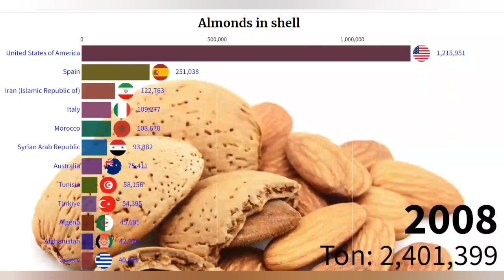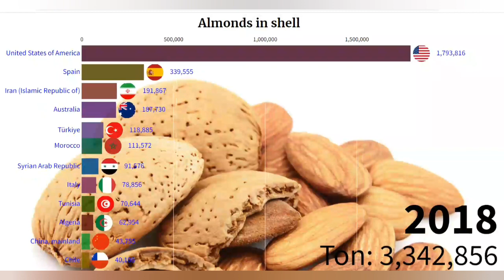Top 10 Country Production of Almonds | Metric Tons -1961 to 2021 | Gross Production Value of Almonds